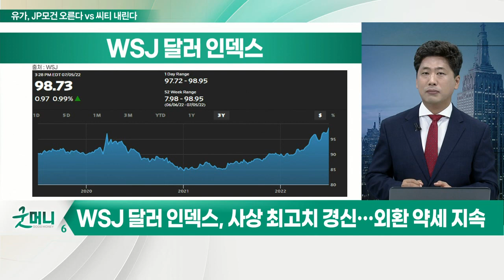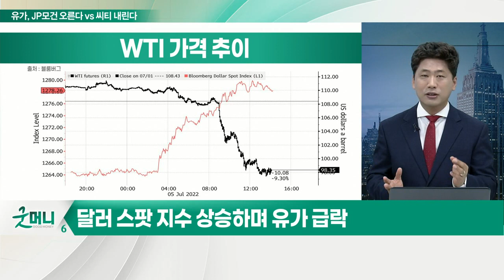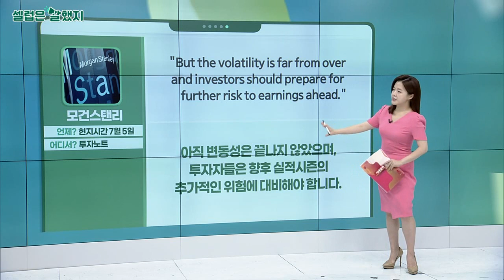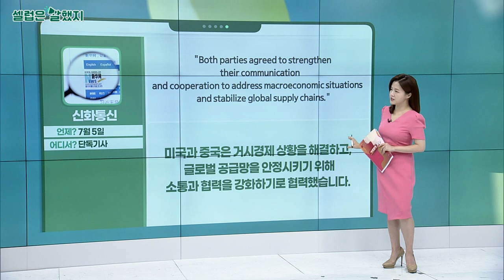JP모건 오른다 VS 씨티 내린다… 종잡을 수 없는 유가 향방_김선규의 왓츠업 (20220706)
원자재 가격 하락세… 구리 폭락 '경기침체' 경고
- 씨티, 경기침체 발생 시 유가 65달러대 급락 경고
- JP모건, 러시아 감산 시 유가 3배 이상 상승 가능성 경고
- 연준의 공격적인 금리 인상
- 원자재 시장 유동성 빠지는 중

WSJ 달러인덱스, 사상 최고치 경신… 외환 약세 지속

# 달러 스팟 지수 상승하며 유가 급락
- 원자재 시장, 투기적인 움직임
- 원자재 시장에서 빠진 자금, 주식시장으로 편입 가능성 주시